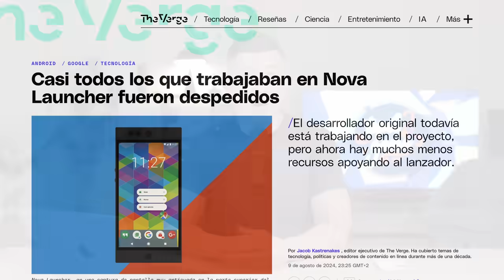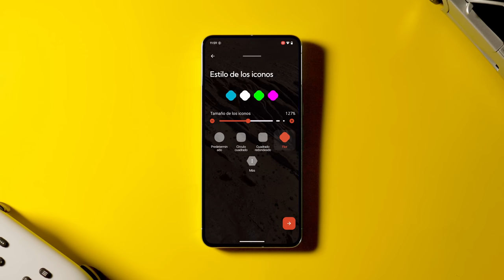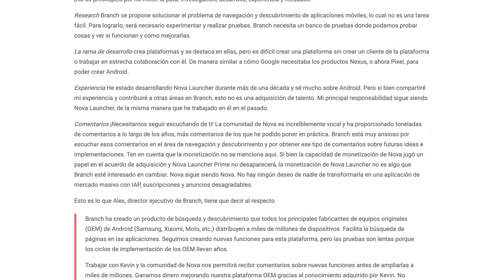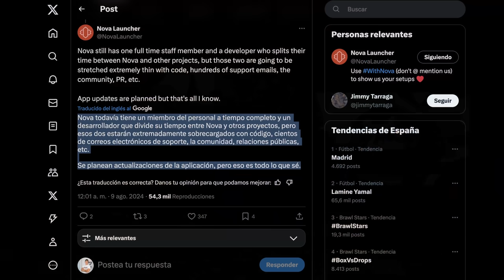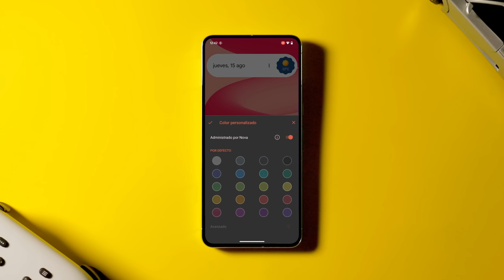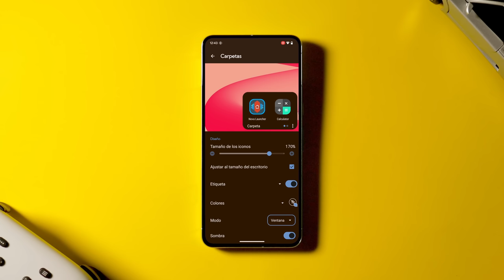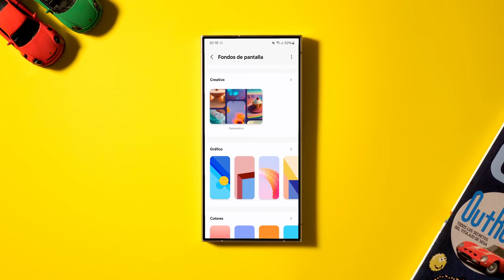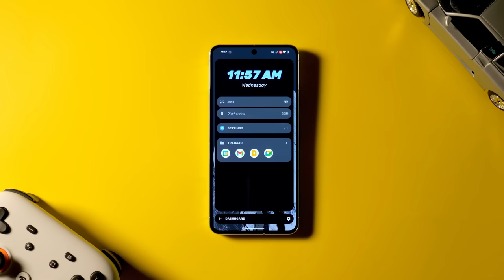ADIÓS al MEJOR LAUNCHER de Android... 😢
►►Seguro que alguna vez has utilizado Nova Launcher, una de esas aplicaciones que es mítica en el mundo Android... Pues bien, hoy vamos a repasar la delicada situación en la que queda la aplicación después del anuncio de despidos masivos en Branch y vamos a responder todas las preguntas que quedan en el aire después de esta triste noticia.